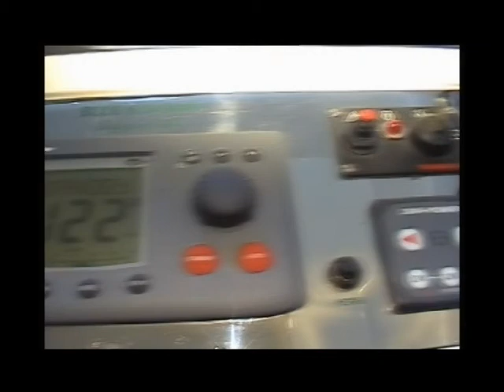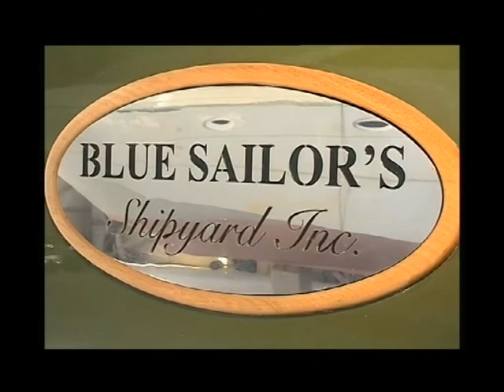Sailor 34' Bow Rider- Day Cruiser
A verry well produced lobster boat, GRP , Composite technology used. Maximum speed of 34 knots avaliable. Produced by Alp Pamir , at Blue Sailor's Shipyard - Silivri , İstanbul, Turkey